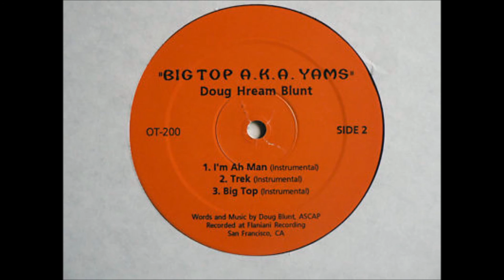DOUG HREAM BLUNT Big Top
ujima wanduta